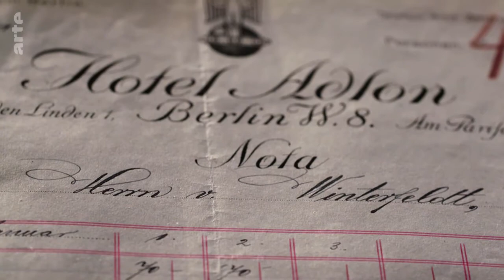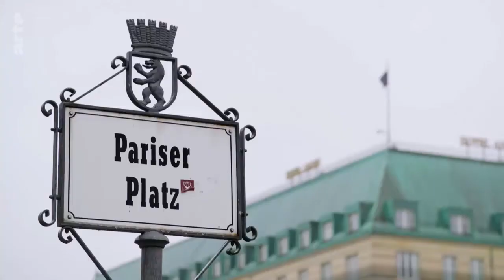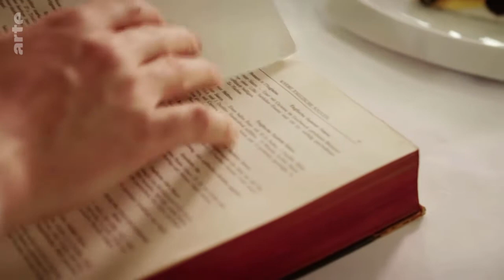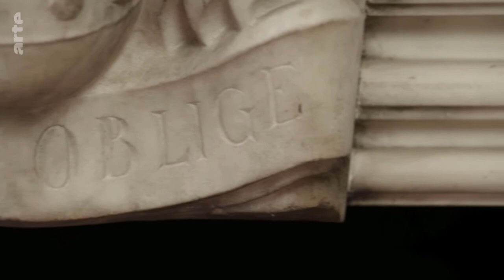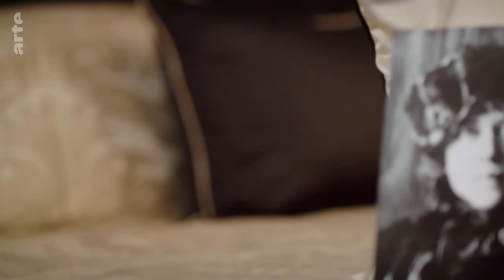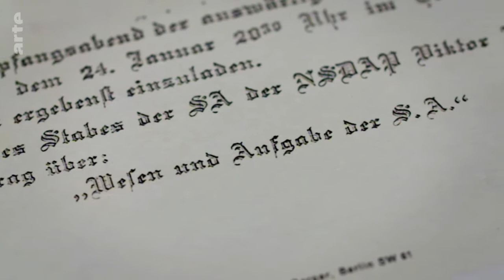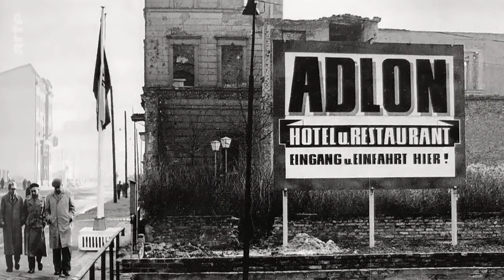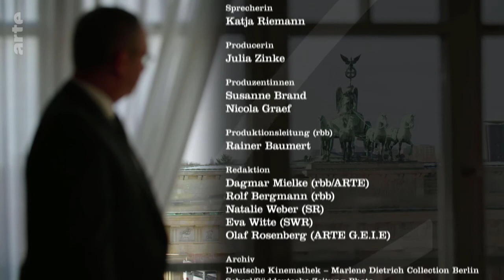Hotel-Legenden: Das Adlon in Berlin Doku (2020)